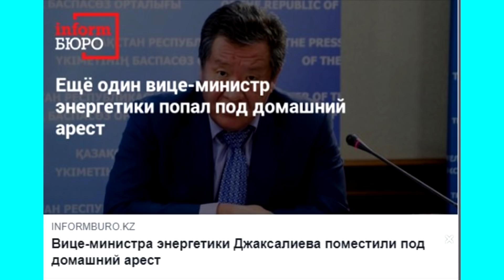Вице-министра энергетики РК Джаксалиева взяли под арест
Джаксалиева заподозрили в коррупции,  объёмы выполненных работ завышены в 30 раз и почему пострадала одна из резиденций президента, о чем речь, подробнее в ролике: